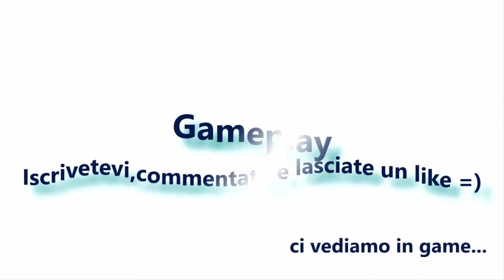7 Days to die Gameplay ITA:# 48 Maledetta screamer!!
No vabbè ragazzi..in questo video solo 2 orde di zombie, 1 orda di cani e una screamer!! BUONA VISIONE BELLIIII!!